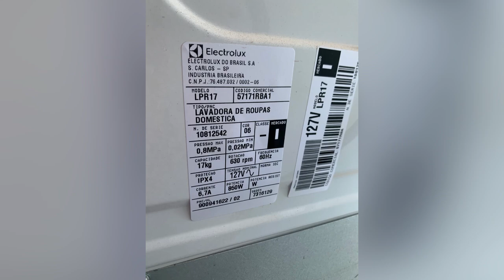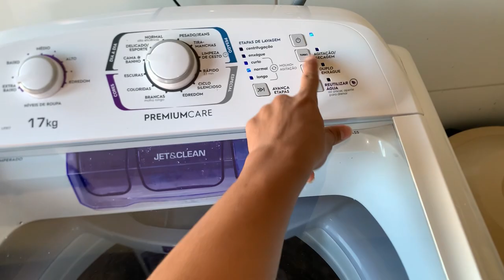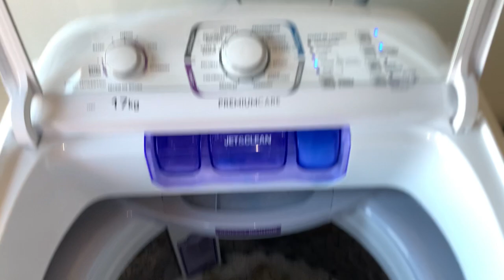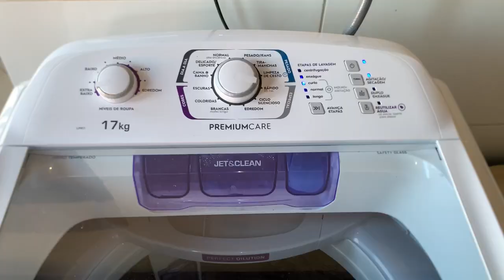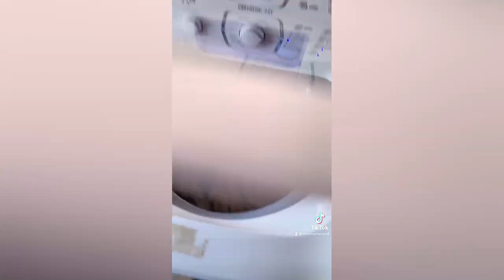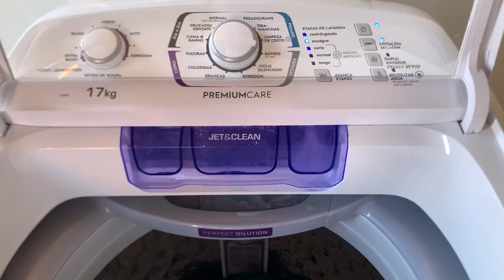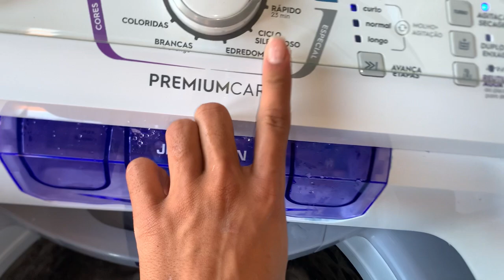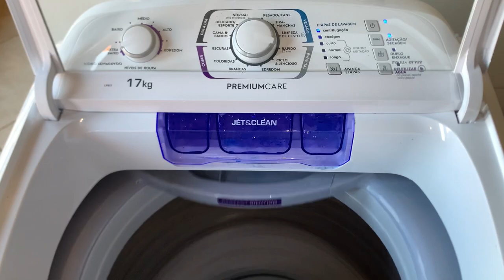Lavadora Electrolux prêmium care 17kg (LPR17) sistema impeller